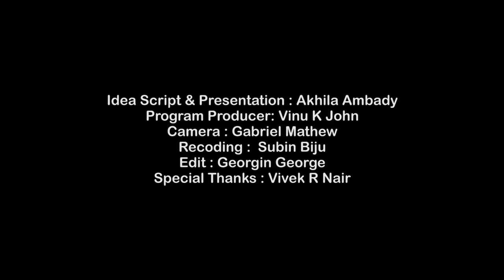ആറൻമുളയും പോന്നോണവും | ONAM SPECIAL | MVTV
Idea Script & Presentation : Pooja Nair
Program Producer: Vinu K John
Camera : Gabriel Mathew
Recoding :  Subin Biju
Edit : Georgin George
Special Thanks : Vivek R Nair